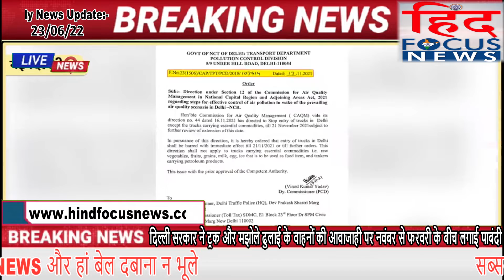दिल्ली सरकार ने ट्रक और मझोले ढुलाई के वाहनों की आवाजाही पर नवंबर से फरवरी के बीच लगाई पाबंदी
बैकफुट पर 'टीम ठाकरे', बागी विधायकों से कहा-सरकार से हटने को तैयार लेकिन वापस तो आइए
इंदौर के खंडवा रोड पर 50 फीट गहरी खाई में गिरी बस, छह मुसाफिरों की मौत, 17 घायल
देखिये दिनभर की खास खबरें सिर्फ "Hind Focus News (हिन्द फोकस न्यूज़) पर :-